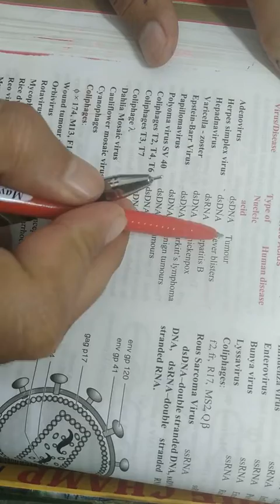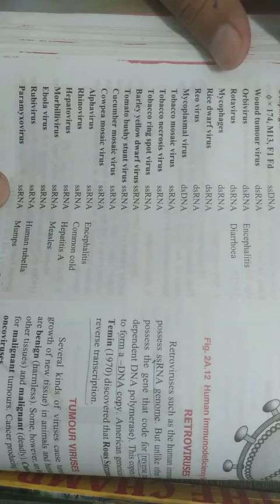virus life cycles by Deepak sir